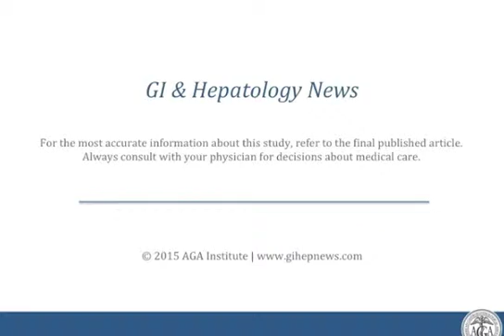Effects of Concomitant Immunomodulator Therapy on Efficacy and Safety of Anti–Tumor Necrosis...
Dr. Corey A. Siegel discusses his manuscript "Effects of Concomitant Immunomodulator Therapy on Efficacy and Safety of Anti–Tumor Necrosis Factor Therapy for Crohn’s Disease: A Meta-analysis of Placebo-controlled Trials."